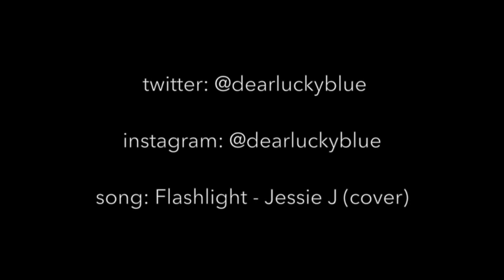Lucky Blue Smith | Flashlight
Hello everyone! So this video is for my favourite person in the whole world, my flashlight, Lucky Blue Smith ♡ hope you enjoy x (please if you have twitter can you tweet this link to him?)